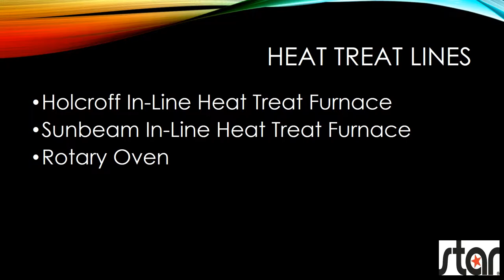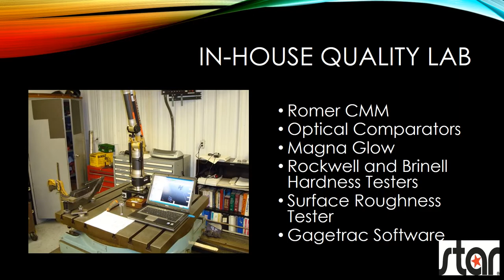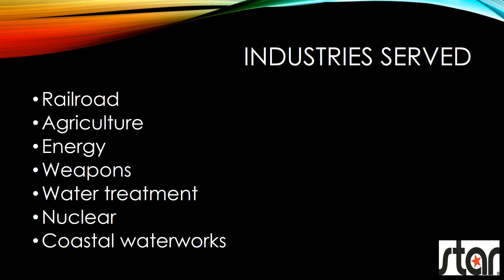Star Manufacturing Video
Star Manufacturing Company has been in business for over 140 years. We are the leader in manufacturing upset forged and hot formed parts. Let us show you our manufacturing capabilities and see what Star can do for you.